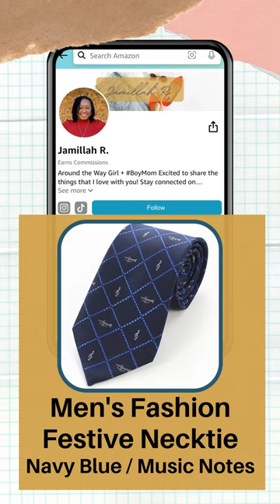Men's Necktie Navy Blue Music Notes - How To Tie A Necktie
Dapper patterns and bold designs on full display. Elevate your MensFashion and MenBusinessWear game with GUSLESON 3.15" (8cm) neckties. Learn how to tie a necktie like a pro and discover the latest trends in men's fashion.